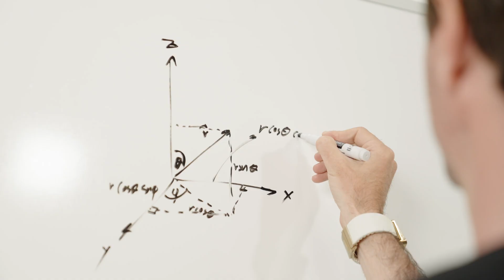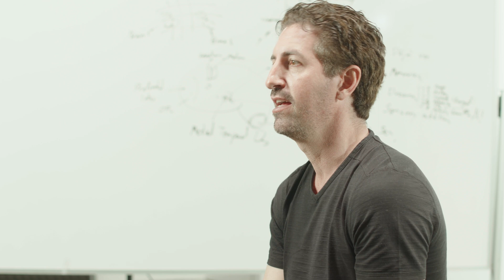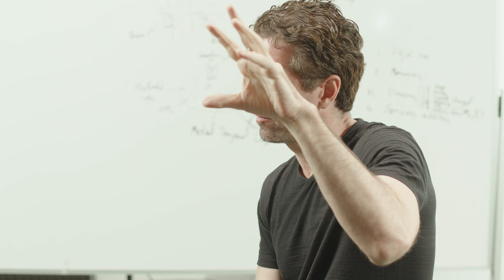Get a Brain: Déja Vu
The first in a series of short videos explaining quirky or interesting aspects of our life experience...through the way our brain functions. This week: that feeling you've somehow experienced something before - déja vu.